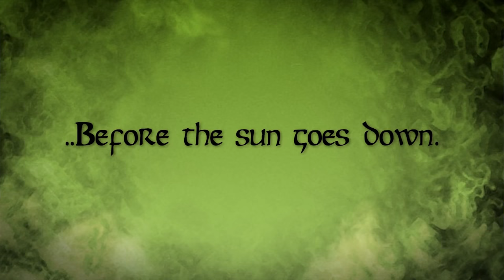TOP 10 BEDSTE SPIL | Med Lasse Vestergaard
TUSIND TAK FOR 400 LIKES kan vi nå 600? PÅ DENNE VIDEO? :D
Lasse Vestergaard og Jørgen fra Spilministeriet, har i lang tid gerne ville lave en video sammen, hvor de taler om deres TOP 10 YNDLINGS SPIL NOGENSINDE! Det har været en vanskelig men sjov video at lave og jeg håber at I taget godt imod den!
Husk at I skal se første afsnit først!